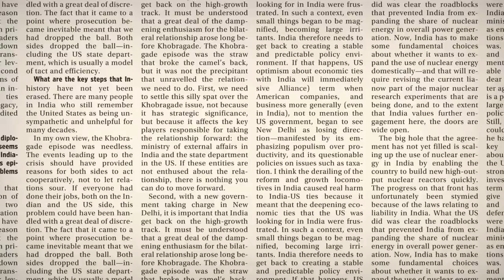Why the launch of Bajaj Auto’s quadricycle delayed in India & abroad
Three years after Bajaj Auto Ltd, world’s largest manufacturer of three-wheelers first unveiled the prototype of the RE60-- a low-speed, lightweight four-wheeler meant for intra-city commutes, the fate of India’s first quadricycle continues to hang in balance.​